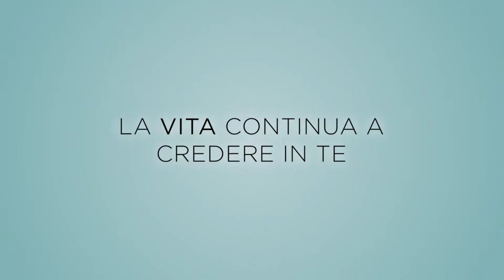After Life - Trailer principale - Netflix